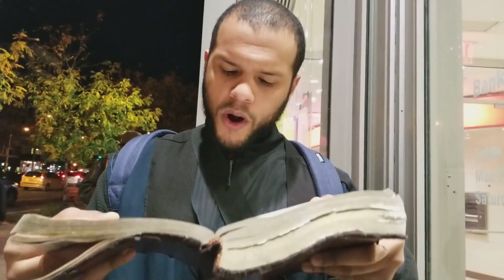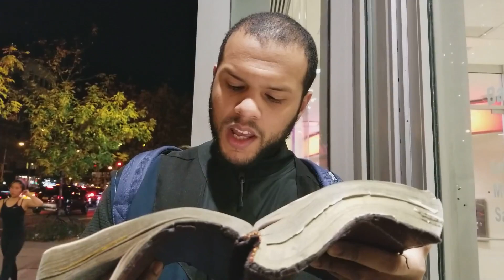We will loose possessions in this world but we will never loose nothing again in the kingdom